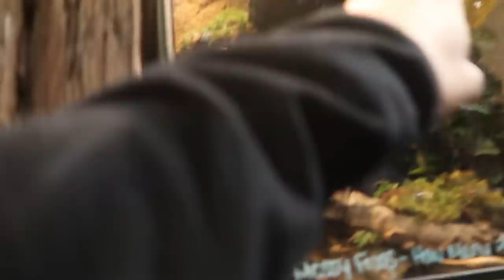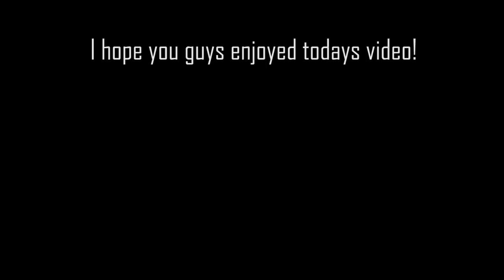My ANACONDA LOVES my GREAT DANE! Noah Barczyk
My ANACONDA LOVES my GREAT DANE!

Help My Friend Fight Leukemia!